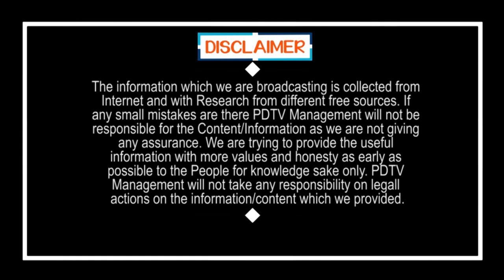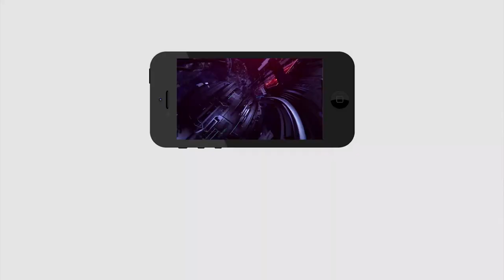Public Talk On CM Jagan 9 Months Ruling | Vijayawada Public Talk | PDTV News